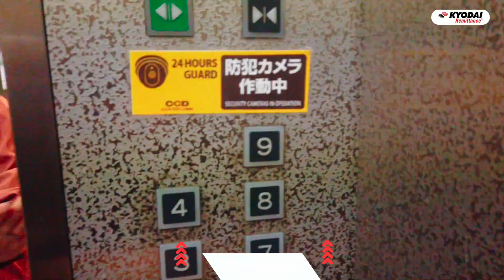How to get to Kyodai Remittance Hakata Eki Mae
✨ In Kyodai Remittance Hakata Eki Mae branch you can register, request and issue you Kyodai Card, send Money and receive Money.
📍 〒812-0013 Fukuoka-Ken, Fukuoka-Shi, Hakata-Ku, Hakata Eki Higashi 1-1-33, Hakata Kindai Bldg 4F, 4-A
 ✨ Send money around the world with Kyodai Remittance 🌎

 Sending money with love from family to family! 💓